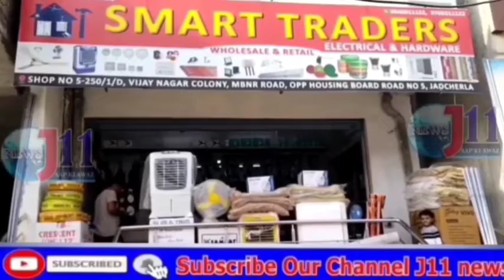ఇటీవల భారత ప్రధాని విజయసంకల్ప సభలో తెలంగాణకు ఎలాంటి హామీ ఇవ్వలేదని MLA లక్ష్మారెడ్డి అన్నారు|J11News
ఇటీవల భారత ప్రధాని విజయ సంకల్ప సభలో తెలంగాణకు ఎలాంటి హామీ ఇవ్వలేదని మరోవైపు ఉద్యోగాల పట్ల ఎమ్మెల్యే లక్ష్మారెడ్డి సంచలన వ్యాఖ్యలు చేయడంతో అధికార టీఆర్ఎస్ పార్టీ బిజెపి శ్రేణుల మధ్య వివాదం రాజుకుంది...

మహబూబ్నగర్ జిల్లా మిడ్జిల్ మండలం బోయిన్పల్లి గ్రామంలో నూతనంగా నిర్మించిన పాలషీతలీకరణ కేంద్రం భవనాన్ని ప్రారంభించారు ఎమ్మెల్యే లక్ష్మారెడ్డి. అనంతరం కార్యక్రమాన్ని ఉద్దేశించి ఆయన మాట్లాడుతూ ఇటీవల రాజధానిలో విజయ సంకల్ప సభ లో  ప్రధాని నరేంద్ర మోడీ తెలంగాణకు ఏవైనా హామీలు ఇస్తారని చూసినా తమ రాష్ట్రానికి ఎలాంటి హామీ ఇవ్వలేదని బిజెపి పార్టీను విమర్శించడంతో అక్కడే వేదిక పైన ఉన్న బిజెపి పార్టీకి చెందిన వైస్ ఎంపీపీ తిరుపతమ్మ ఒక్కసారిగా ఎమ్మెల్యే తీరుపై మండిపడ్డారు. ఏవైనా అభివృద్ధి చేసి ఉంటే మీ పార్టీ పైన చేసుకోండి అని తమ పార్టీని కించపరిచే విధంగా మాట్లాడవద్దని ఆమె ఎమ్మెల్యేతో వాగ్వాదానికి దిగారు. మరోవైపు వైస్ ఎంపీపీ భర్త రవికుమార్ కూడా బిజెపి పార్టీ యొక్క పథకాలను ఎందుకు రాష్ట్రంలో ప్రజలకు వివరించి చెప్పడం లేదని నిలదీశారు. దీంతో సభలో ఒక్కసారిగా గందరగోళ పరిస్థితి నెలకొంది. ఇది ఇలా ఉండగానే తెలంగాణ రాష్ట్రంలో ఇంటికో ఉద్యోగం ఇస్తామని తాము ఎప్పుడు చెప్పలేదని ఒకవేళ కేంద్ర పార్టీలు వచ్చి ఇంటికో ఉద్యోగం ఇస్తామని హామీ ఇస్తే వెంటనే టిఆర్ఎస్ పార్టీ కి అందరం రాజీనామా చేసి తమ పార్టీని కేంద్ర పార్టీకి అప్పజెప్పి వారి చేతుల్లో పెడతామని  ఎమ్మెల్యే లక్ష్మారెడ్డి వ్యాఖ్యలు చేశారు...